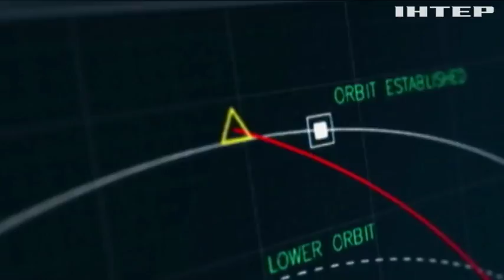Звездные войны: Трамп распорядился создать космические войска